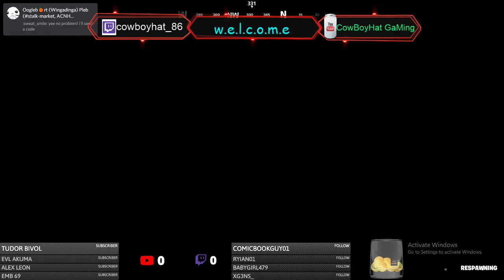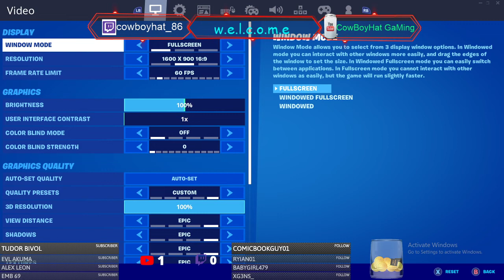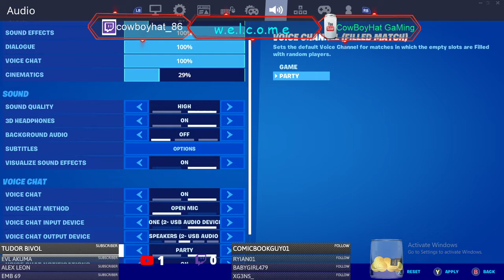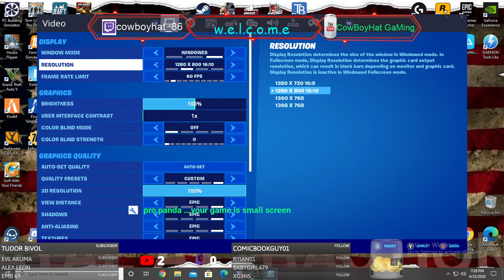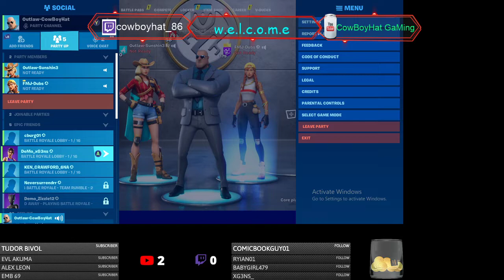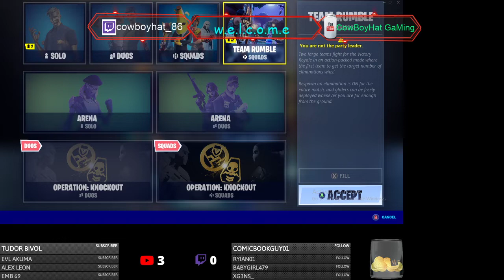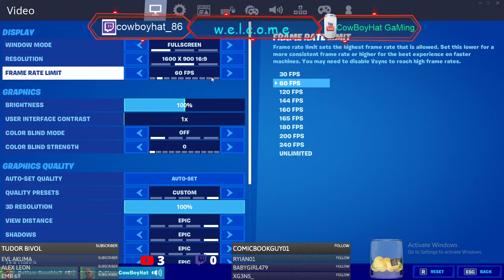FORTNITE GAME PLAY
like and sub if you like to see more..
please leave comments want to know what you think of the stream..

howdy yawl .. welcome to CowBoyHat GaMing hope yawl enjoy the stream
an if you need  any info read  all of what is in the description you  should find everything you need  in order to join us..

      CHANNELS YOU MAY WANT CHECK OUT